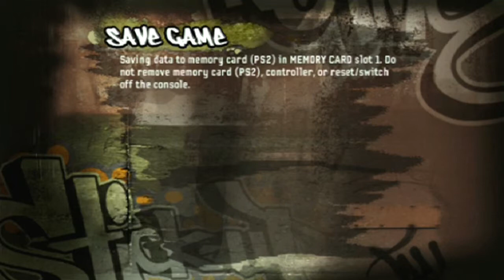Let's play FIFA Street 2 [22] [HD] - Wenn der Mond in mein Ghetto kracht!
"FIFA Street ist ein Ableger der FIFA-Reihe von EA Sports. Das Spiel erschien erstmals 2005 und ist im Frühjahr 2012 in einer neuen Version erschienen.
Im Gegensatz zu FIFA spiegelt FIFA Street nicht den üblichen Stadionfußball wider, sondern den Straßenfußball. Gespielt wird auf der Straße auf einem deutlich kleineren, asphaltierten Spielfeld mit einer Bandenumgrenzung mit 4er-Team-Nationalmannschaften, die jeweils die besten Spieler eines Landes beinhalten. Zudem wird hier besonders auf verschiedene Tricks am Ball geachtet, mit denen man Punkte erzielen kann."